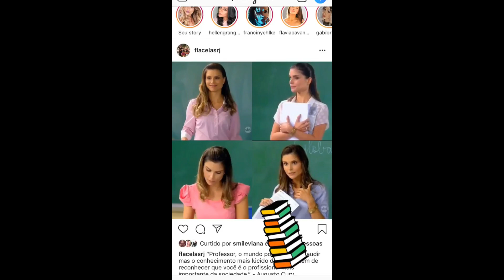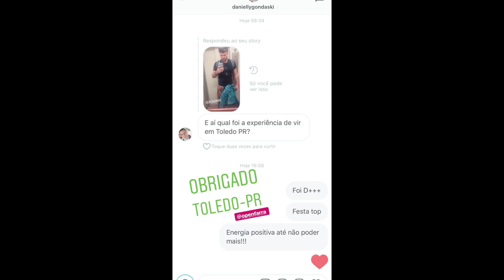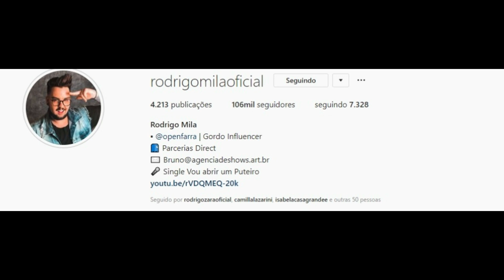STORIES DOS FLACELO E AMIGOS 15/10/2018